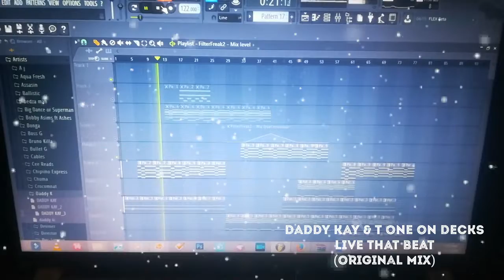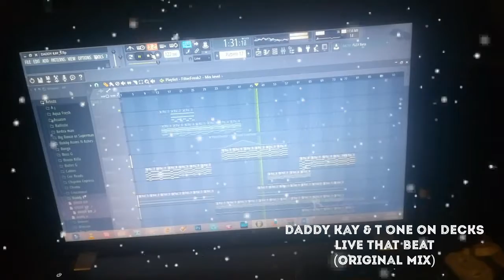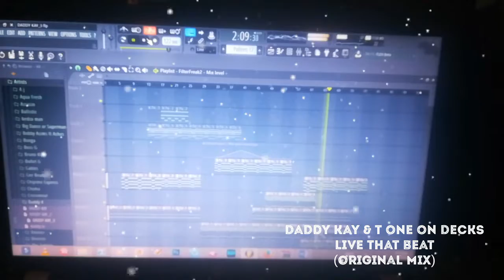DADDY KAY & T ONE ON DECKS LIVE THAT BEAT (ORIGINAL MIX)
Track coming soon.

Daddy Kay & T One On Decks
Live That Beat (Original Mix)
May 2019